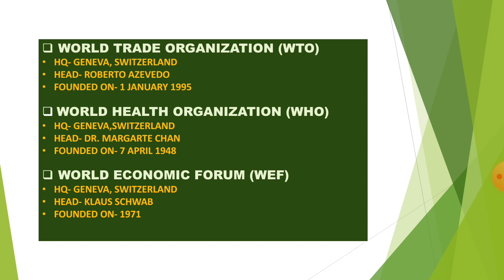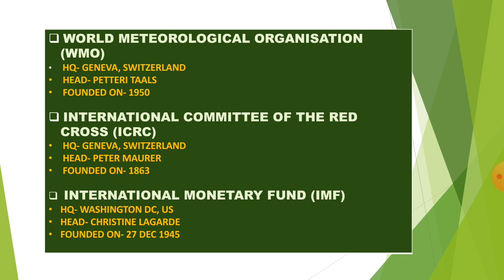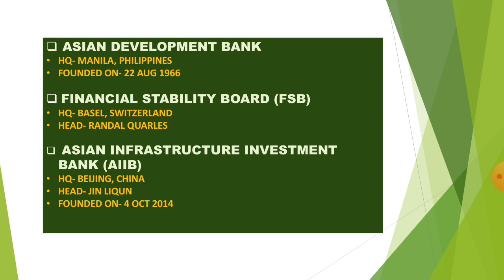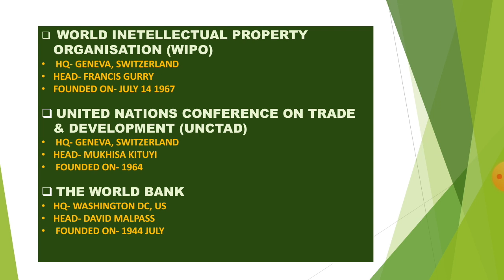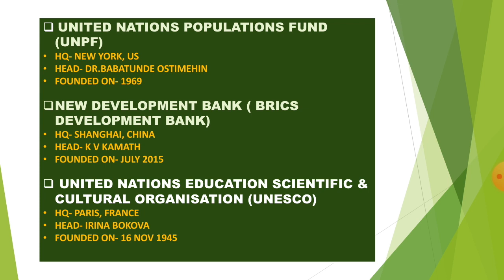International organization and headquarters| part 1 | exams Preparation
If you like this video please share and comment
I will upload more and more videos for education
Let's ready for all exams